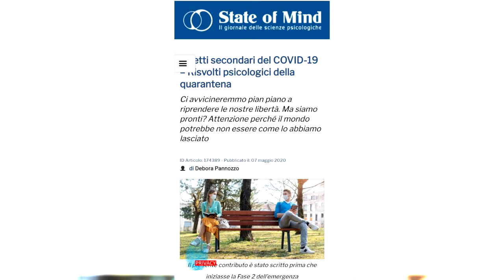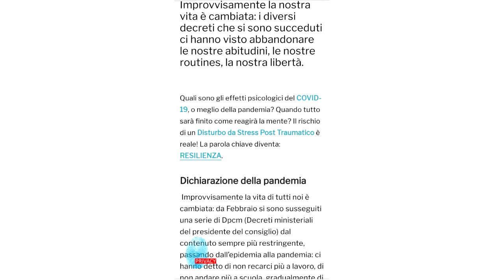Intervista alla Dott.ssa Debora Pannozzo - La sua professione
Intervista alla Dott.ssa Debora Pannozzo - La sua professione per il programma Live Social. Per maggiori info visita